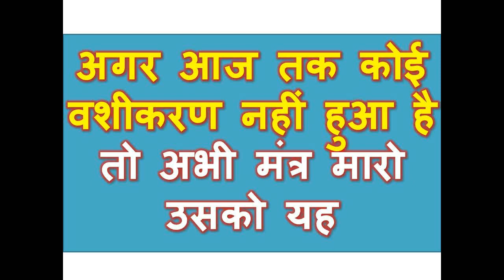अगर आज तक कोई वशीकरण नहीं हुआ है तो अभी मंत्र मारो उसको यह ॐ ज्ञान ॐ वषताम